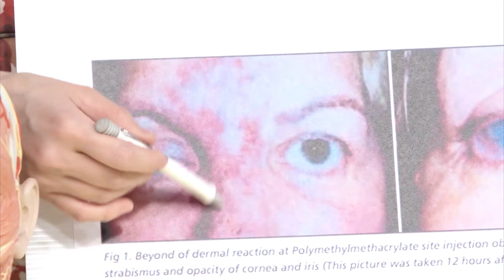[Clip] ยาหมอบอก : ฉีดฟิลเลอร์ (Filler) แล้วตาบอด เป็นไปได้อย่างไร อยากสวยต้องรู้ (2)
ปัญหาการแก้ตีนกา ร่องใต้ตา รูปหน้าวีเชฟ คือการฉีด ฟิลเลอร์ Filler สารเติมเต็ม แต่เวลานี้สาร Filler ที่ได้รับการรับรองจาก อย. คือ Hyaluronic Acid รศ.พญ.รังสิมา วณิชภักดีเดชา ภาควิชาตจวิทยา คณะแพทยศาสตร์ศิริราชพยาบาล มหาวิทยาลัยมหิดล ได้อธิบายว่าการฉีด Filler สามารถทำให้ตาบอดได้ ตาบอดเพราะอะไร พร้อมวิธีแก้ไข

ชมได้ในรายการ ยาหมอบอก ตอน อ่อนวัย ไร้ริ้วรอย